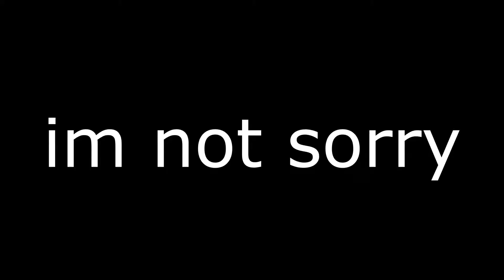destiny 2: going in the folder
random memes from playing private crucible with my clan doing only noscoping (and sometimes punching)

ill plug cuz y not